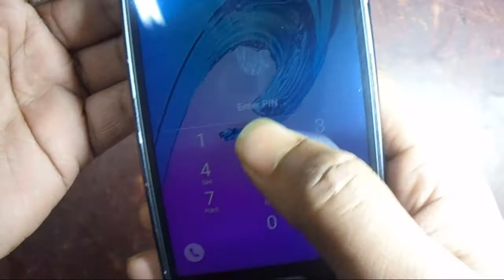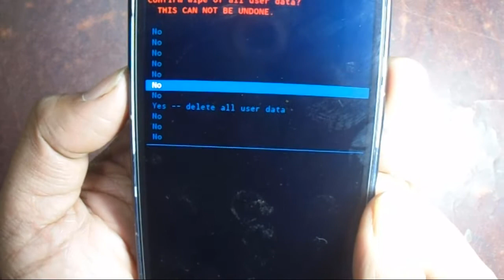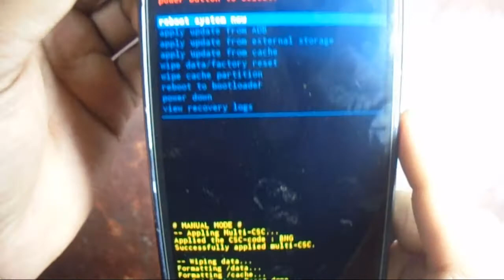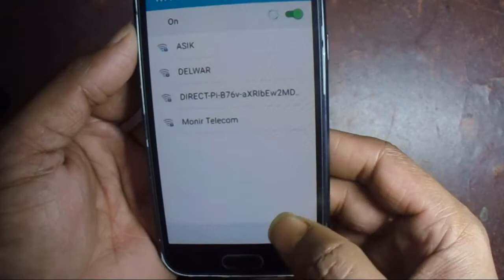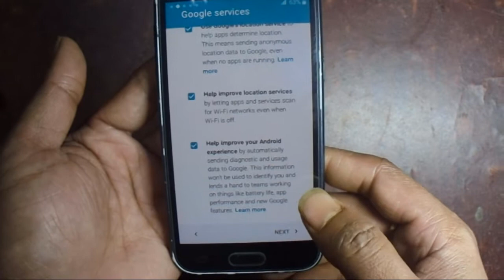How to Samsung j2 unlock password forget/free j200g/dd password unlock.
samsung j200g/dd unlock forget password for method tips.
In is video I will show unlock better  phone esily password when your forget code pin password   this is a format method tips tutorial. format phones finisd .